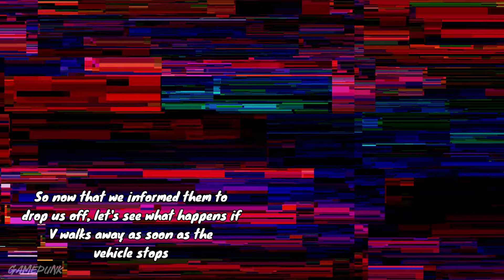What If V Abandons Joshua In Meeting Zuleikha's Mother | Cyberpunk 2077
In this video, I'm gonna show you what happens if V abandons Joshua Stephenson and Rachel when he is about to make amends with Zuleikha's mother during the 'There Is A Light That Never Goes Out' side mission.

❑ GPU: RTX 4090 INNO3D X2 OC
❑ CPU: Ryzen 7 3700X
❑ Motherboard: Asus ROG Strix B450-F Gaming
❑ RAM : OLOy DDR4 RGB 16GB 3600MHz
❑ SSD/HDD: Samsung 970 Evo Plus 500GB, Seagate Barracuda 2TB
❑ PSU: inPlay Ultra Series 750W Bronze